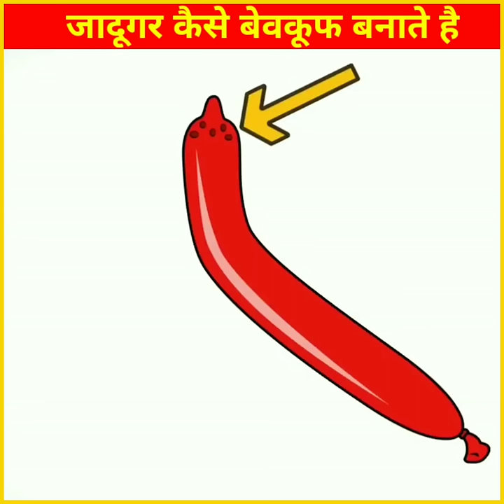जादूगर हमे ऐसे बेवकूफ बनाते है | Greatest magic trick finnally revealed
1. This video has no negative impact on the original works (It would actually be positive for them)
2. This video is also for teaching purposes.
3. It is not transformative in nature.
4. I only used bits and pieces of videos to get the point across where necessary.